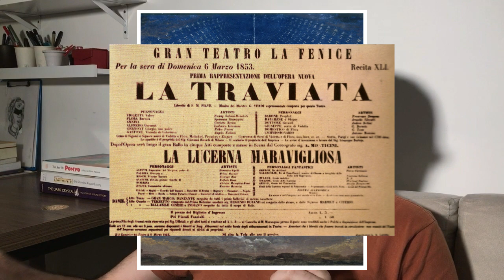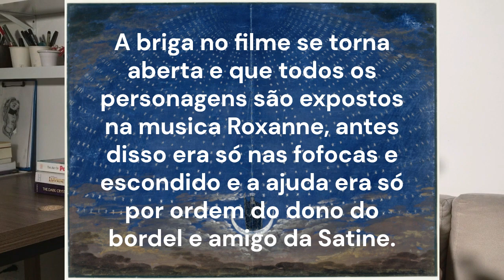LA TRAVIATA, MOULIN ROUGE e A DAMA DAS CAMÉLIAS | FOFOCA na Opera, no Musical e no Livro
Livro - A dama das camélias - Alexandre Dumas Filho, 1848
Ópera - La Taviata - Giuseppe Verdi, 1853
Filme - Moulin Rouge - Baz Luhrman, 2001

Se Você quiser ajudar o canal com um mimo como incentivo para continuar com a produção, pode nos enviar um PIX para a chave:

Lembrando que não tenho outras chaves pix, não tenho vaquinha aberta ou qualquer outra forma de receber ou solicitar dinheiro para qualquer fim que seja, a não ser diretamente por este canal.